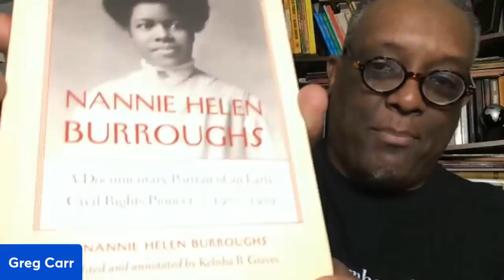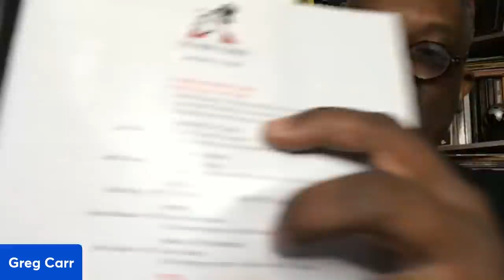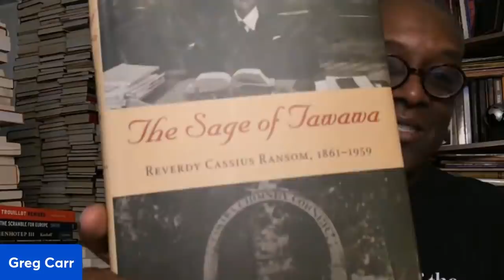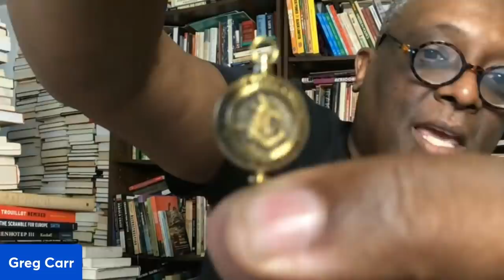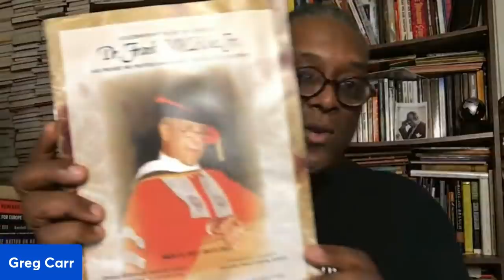In Class with Carr, Ep. 99: The Origins of Black History Month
Dr. Greg Carr takes us through the words of Dr. Carter G. Woodson and how he was able to center Blacks in history to create Negro History Week that evolved into BHM. There is also a mention of the potential SCOTUS pick and Happy Birthday, Oprah.